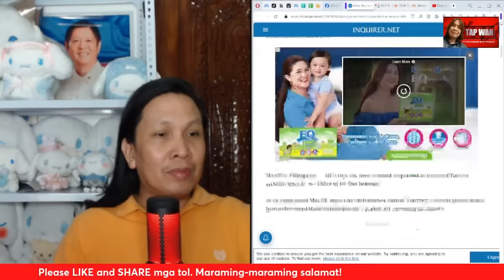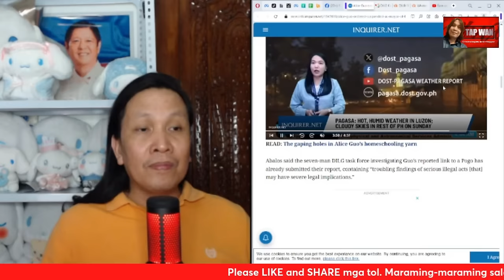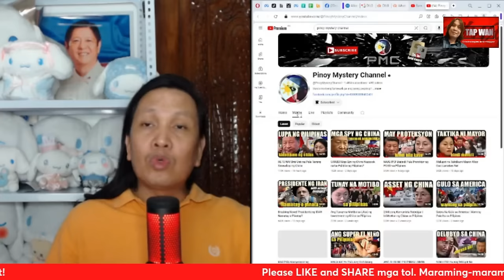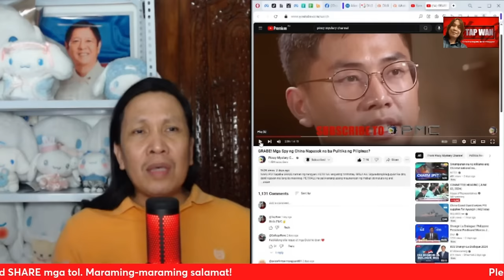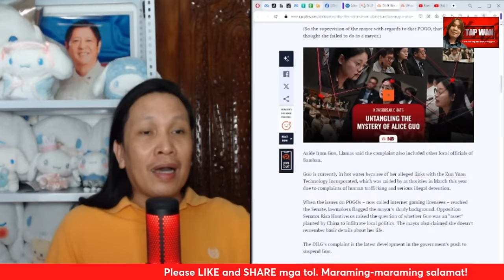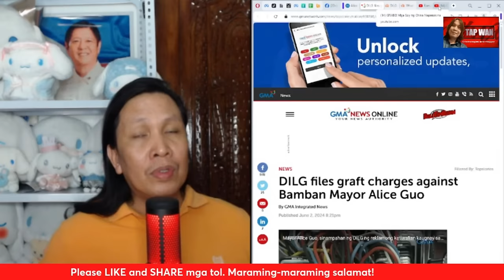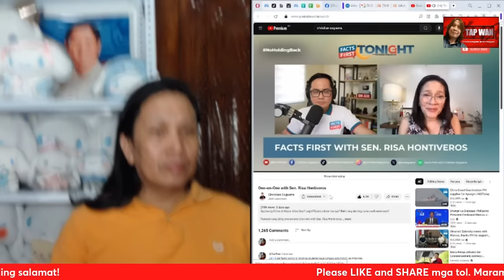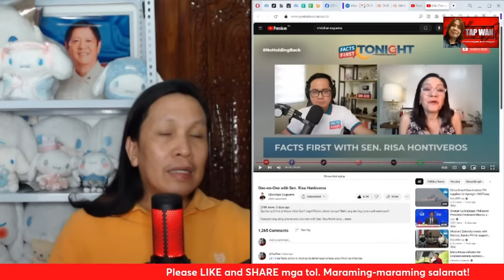SPY BA SIYA? MAYOR ALICE GUO, SINAMPAHAN NG KASO DAHIL SA PAGLABAG SA ANTI-GRAFT AND CORRUPT LAW